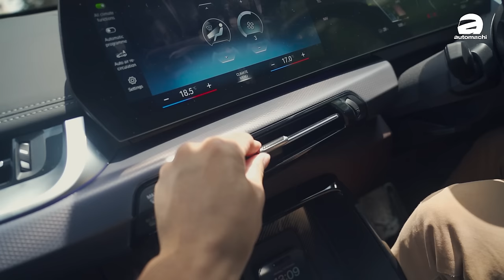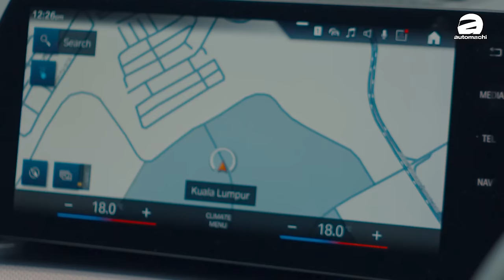2023 BMW iX1 来了：宝马终于懂怎么做豪华车了、你真的有办法拒绝它吗？（新车试驾）｜automachi.com 马来西亚试车频道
外观上全新的 iX1 有非常多刚硬的线条，它的前脸有着造型硕大的双肾型水箱护罩，附近有镀铬饰条点缀，另外它的 LED 头灯组也带有新的 7 字形 LED 日行灯，至于车尾则有造型独特的 3D LED 尾灯，同时下方有雾银色的防刮饰板和蓝色的饰条，另外这一次这款车在大马有高达 6 个车漆颜色可以选择，分别是 Alpine White、Black Sapphire、Cape York Green、M Portimao Blue、Storm Bay 和 Space Silver，绝对可以满足大众不同的审美眼光。

至于在内饰的部分，这款车使用了原厂新一代的曲面双联屏设计，分别是 10.25 寸全液晶仪表和 10.7 寸中控触屏主机，内置了最新的 iDrive 8.0 操作系统，主机融合了大量的按键功能，另外它配备了 M 运动方向盘及 Paddle Shift 换挡拨片，而且中央扶手上是镂空的设计，上层是车辆启动键、电子排挡杆，电子手刹车和驾驶模式调节等等，而下层则有一点储物空间、杯架和手机无线充电基座，另外还有 HUD 抬头显示器和 Harman Kardon 高级音响，整体配备相当丰富。

在动力的部分，这款车有着前后共双电机四轮驱动的布局，最大马力表现 313 Hp，峰值扭力表现 494 Nm，0 – 100 km/h 加速只需 5.6 秒，极速可达 180 km/h，它有 64.7 kWh 的电池组，可以支援最远续航 440 km（WLTP 测试），理论上从 KL 到 Ipoh 来回不是问题（单程 207 km），另外它支援最高 130 kW 的 DC 快充，只要 29 分钟就可以完成 10% – 80% 的充电，国外数据 10 分钟充电可以有 120 km 续航

另外，原厂将为这款车提供 5 年无限里程的原厂保固，5 年固定保养配套以及 8 年/160,000 km 的电池保固。这款车自发布之后在本地卖的非常的好，因此这一次我们就和 BMW Malaysia 借出这款车，有兴趣的朋友记得看下哦！